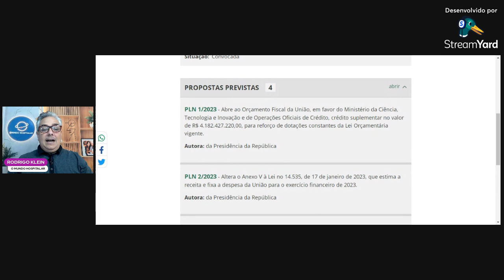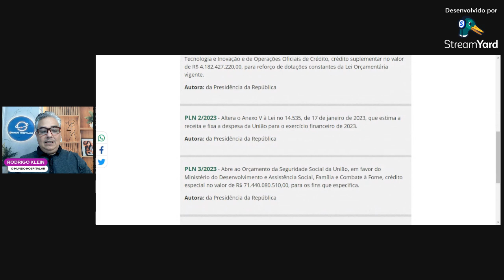PLN DO PISO DA ENFERMAGEM SERÁ ANALISADO HOJE NO CONGRESSO!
DE ACORDO COM A AGENDA DA COMISSÃO MISTA DE ORÇAMENTO, O PLN 5/23 QUE ABRE ESPAÇO ORÇAMENTÁRIO DE R$7,3BI PARA O AUXÍLIO NO PAGAMENTO DO PISO DA ENFERMAGEM, SERÁ ANALISADO NA SESSÃO DA CMO DE HOJE, QUE SE INICIARÁ.